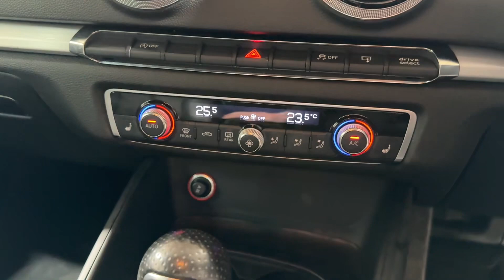2014 Audi A3 1.8 TFSI S Line S Tronic